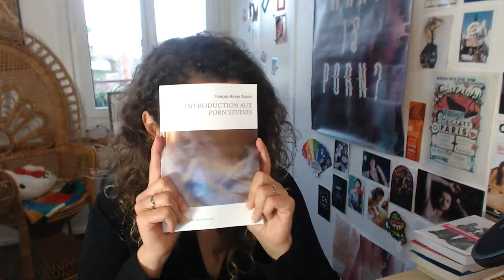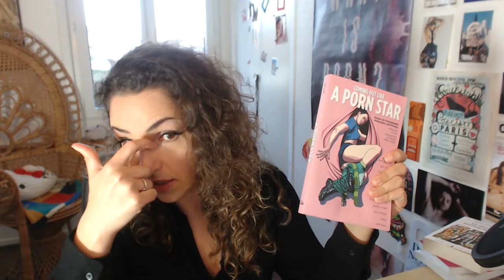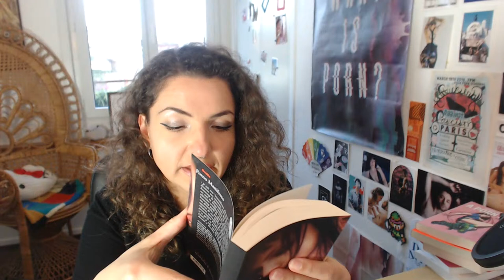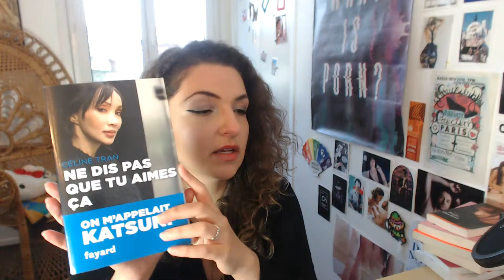Live / Discussion autour des pornographies et porn studies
Discussion ouverte à tous·tes au sujet des métiers du milieu adulte.